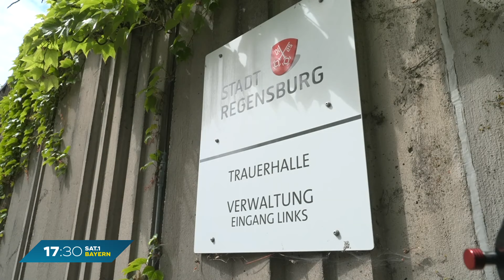Nach Leichenfund in Regensburg: Neues im Kofferraum-Mordfall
Nachdem eine 19-Jährige tot in ihrem Kofferraum in Regensburg gefunden wurde, hat die Polizei jetzt Blutspuren entdeckt. Das ist der aktuelle Stand der Ermittlungen.